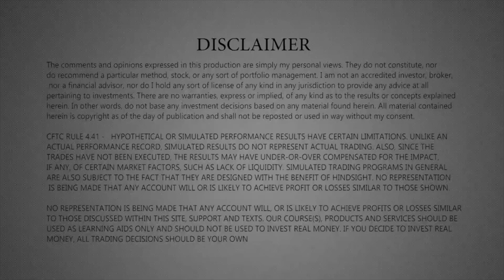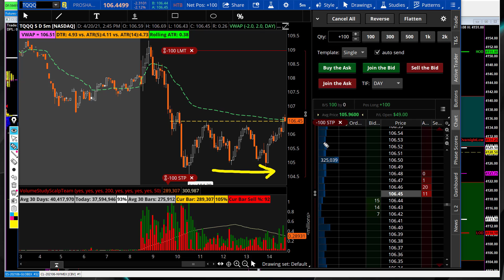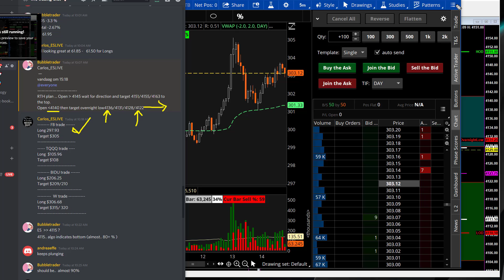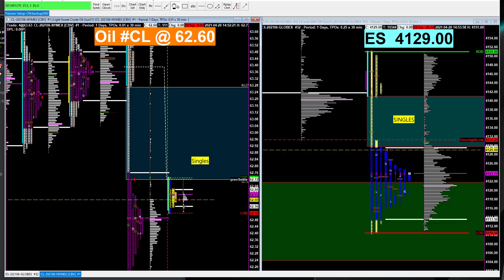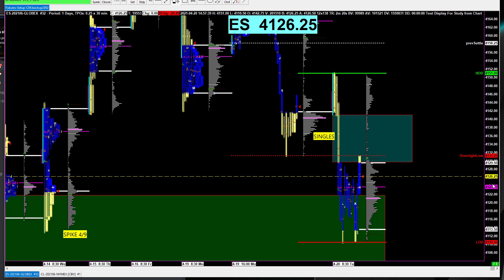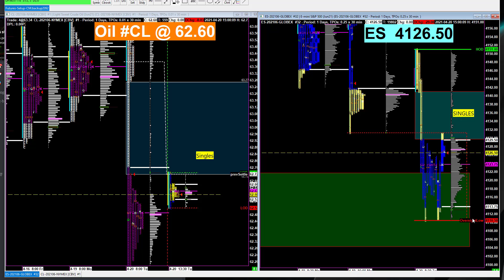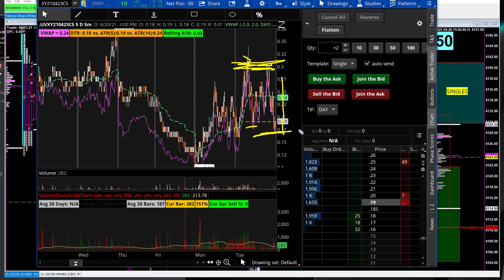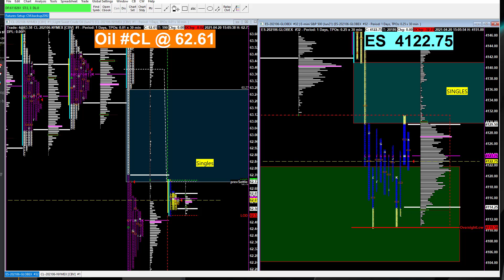Emini back to Apr 9th spike and closer to 4104 :: TQQQ, GME, AAPL, APPS - April 20th Full Recap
Live screen share 8 hours a day scalping/swingtrading stocks, CL Oil and ES S&P 500 Futures